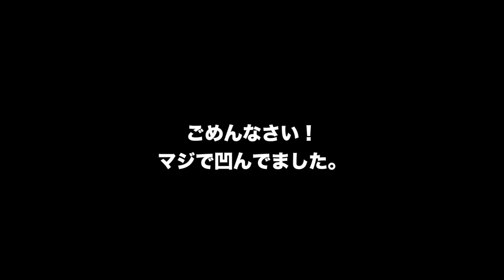【ガチャオカルト検証】シズクの色に囲まれてガチャを引いてみた。 ホーリーナイトストーリー Holy Night Story クリスマスガチャ 白猫プロジェクト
なぜか音割れしてます。。。ごめんなさい！
マジで何なんだ！！！！！！
幸先がいつも悪くてほんとやる気なくす！！
クリスマスガチャは流石に欲しいキャラ結構いるかも！
シズクライダーとフランはやっぱり欲しい！！！

■関連ワード■
白猫プロジェクト　お勧め　アプリ
面白い　新神速　破灭级　白貓 Project
白貓計畫　白貓計劃　白猫计划　하얀고양이
프로젝트　White Cat Project　タイムアタック
フォースター　ガチャ　レア　超絶レア
凸　TA ゲーム実況　攻略　SS 破滅級
協力　ソロ　評価　評判　スキル S1 S2
コラボ　課金　無課金　神引き
ザコ無視　壊れ　ぶっ壊れ　最強
火力　火力　神引き　カクテル
ショコラ　シャンピニオン
ちび太　リオーネ　ユピテル
スカシカシパンマン　しょこたん記念ガチャ
中川翔子　限定　評価　神引き
引き強　鬼引き　中川翔子
ソウマ　クライヴ　ザック
ヴィルフリート　ミラ　フラン　ソフィ
茶熊学園